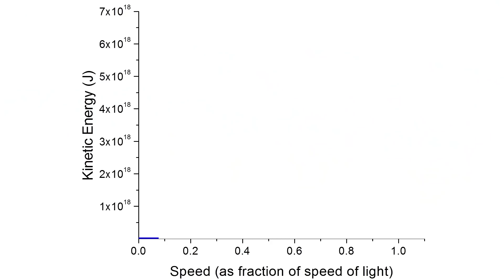Que se passerait il si nous pouvions voyager à la vitesse de la lumière ?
Plus haut, plus vite, plus loin : À l'époque moderne, nous sommes généralement désireux d'un point A à un point B le plus rapidement possible. Alors que les avions et les trains performants de l'ère moderne ont déjà pu réaliser des records de vitesse remarquables, une question se pose : quelle est la limite de la vitesse de déplacement ? Serait-il même théoriquement possible de traverser l'espace à la vitesse de la lumière ? Nous allons vous révéler dans cette vidéo ce qui se passerait réellement si un objet solide pouvait se déplacer aussi vite que la lumière !